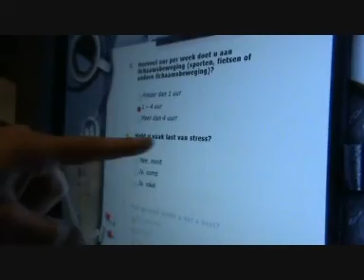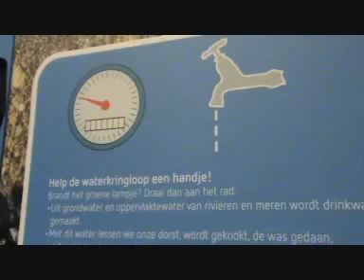Continium Kerkrade bezocht door de familie Lekkerweg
Een super leuk doe en ontdekkingscentrum in de heuvels van Zuid-Limburg. Leer op een leuke actieve manier over de geschiedenis, het nu en de toekomst. Technologien die je dagelijkse leven beinvloeden op een originele en mooi manier toegepast en uitgelegd. Super interactief, leuk voor een regenachtige dag en hartje zomer.